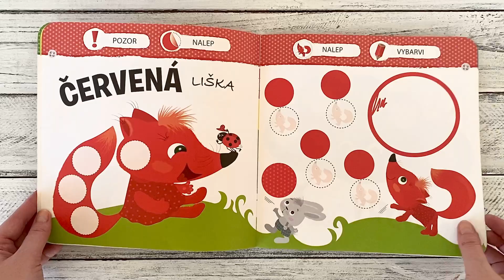Malý zajíček - barvy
Nauč se barvy s malým zajíčkem! Jakou barvu má liška a mráček? Žabka je zelená, jaký je motýl? Modrá, žlutá, zelená, červená – poznáš je všechny? Vše musíš ještě správně vybarvit, spojit a nalepit samolepky na ta správná místa. V této knížce se naši nejmenší seznámí s protiklady díky jednoduchým aktivitám nejen se samolepkami. Tak honem, pusť se společně s malým zajíčkem do učení!